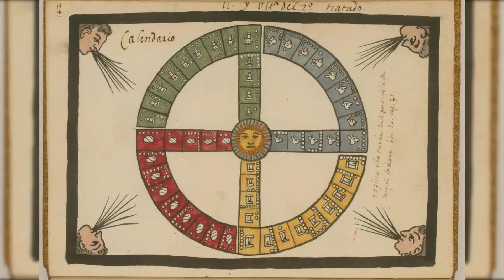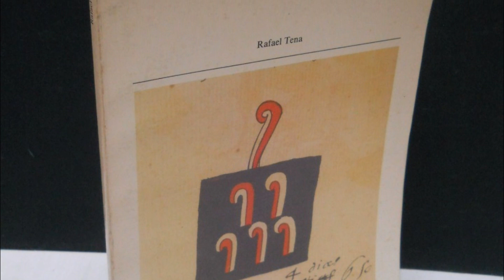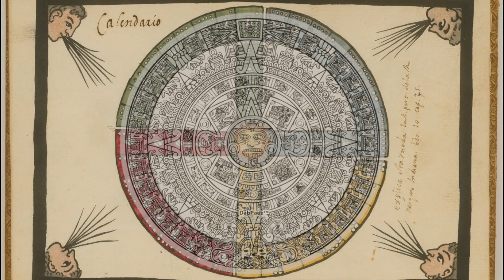¿Cómo Celebraban el AÑO NUEVO los MEXICAS? | Fuego Nuevo 🔥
Cada 52 años, los calendarios del Imperio Mexica se sincronizaban y se celebraba la ceremonia del Fuego Nuevo, misma que anunciaba un nuevo ciclo para sus vidas.

Guión, grabación y edición: Ismael Méndez.